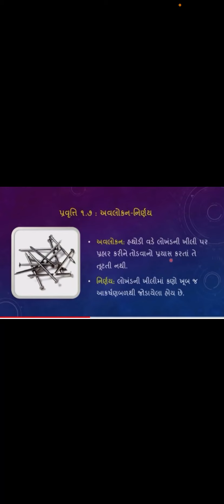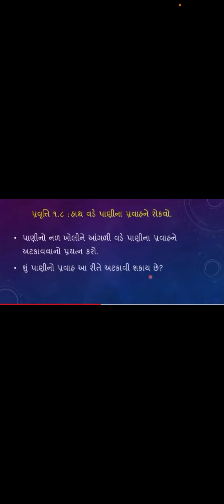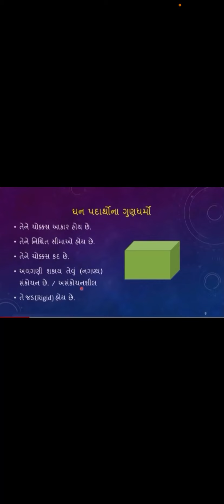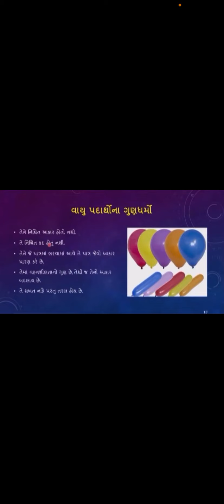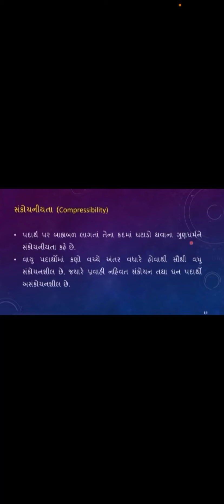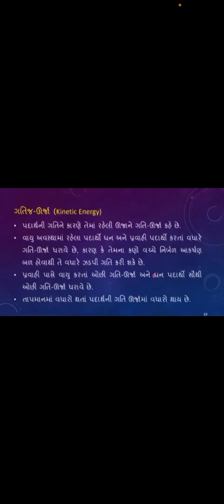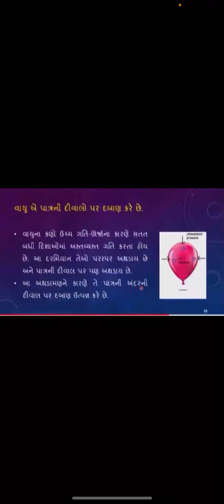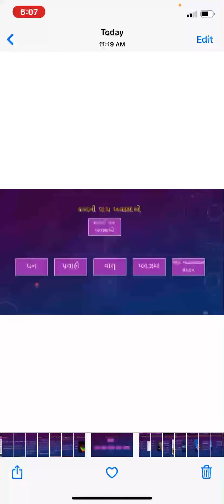ધોરણ-૯-વિજ્ઞાન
પાઠ-૧- રીવીઝન